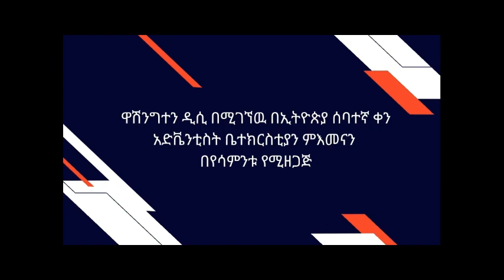6ኛ ትምህርት - በሰማይ መዝገብ (ሀብት) ማስቀመጥ [1ኛ ሩብ ዓመት 2023]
ለዚህ ሳምንት ጥናት የሚከተሉትን ጥቅሶች ያንብቡ:- ዘፍ. 6:5–14፣ ዕብ. 11:8– 13፣ 2 ቆሮ. 4:18፣ ዘፍ. 13:10–12፣ ዘፍ. 32:22–31፣ ዕብ. 11:24–29።

የሣምንቱ ጥናት መሪ ጥቅስ “ሰው ዓለምን ሁሉ ቢያተርፍ ነፍሱንም ቢያጐድል ምን ይጠቅመዋል? ሰውስ ስለ ነፍሱ ቤዛ ምን ይሰጣል?” (ማርቆስ 8:36፣ 37)።

ኢየሱስ “ብልና ዝገት በሚያጠፉት ሌቦችም ቆፍረው በሚሠርቁት ዘንድ ለእናንተ በምድር ላይ መዝገብ አትሰብስቡ፤ ነገር ግን ብልም ዝገትም በማያጠፉት ሌቦችም ቆፍረው በማይሠርቁት ዘንድ ለእናንተ በሰማይ መዝገብ ሰብስቡ” (ማቴ. 6:19፣ 20) በማለቱ በዓለም ላይ ከሁሉ የሚበልጠውን ሀብት የማፍሰስ ስልት ሰጥቶናል። ኢየሱስ ሀብት ሥራ ላይ የማዋሉን ስልት እንዲህ በማለት ይደመድመዋል፡- “መዝገብህ ባለበት ልብህ ደግሞ በዚያ ይሆናልና” (ማቴ. 6:21)። በሌላ አገላለጽ ገንዘብህን በምን ላይ እንደምታውል አሳየኝና ልብህ የት እንደሆነ አሳይሃለሁ ማለት ነው። ገንዘባችሁን የትም ሥራ ላይ ብታውሉ ልባችሁ በእርግጠኝነት ይከተለዋል፤ ያም የሚሆነው አስቀድሞውኑ እዚያ ቦታ ከሌለ ነው።

ልባችሁ በእግዚአብሔር መንግስት እንዲሆን ትፈልጋላችሁ? ፍላጎታችሁ ይህ ከሆነ ገንዘባችሁን የዘላለም ሽልማቶችን በሚያጭድበት ቦታ አስቀምጡ። ጊዜያችሁን፣ ገንዘባችሁንና ጸሎታችሁን በእግዚአብሔር ሥራ ላይ አድርጉ። እንደዚህ ካደረጋችሁ በሥራው ከበፊቱ የበለጠ ፍላጎት ያድርባችሁና ልባችሁም ያንኑ ይከተላል።